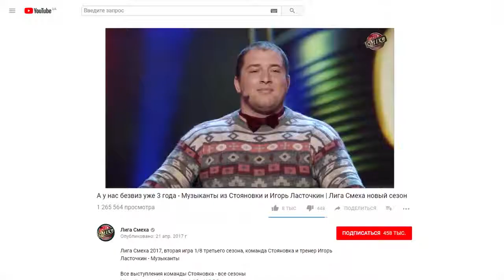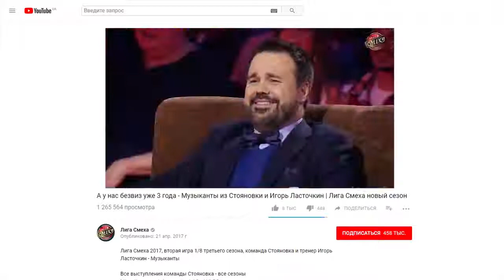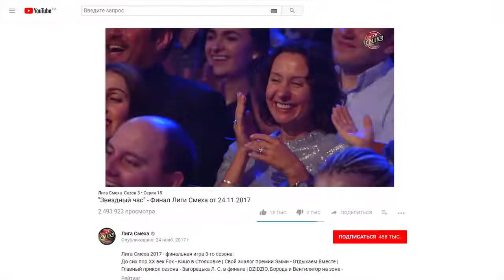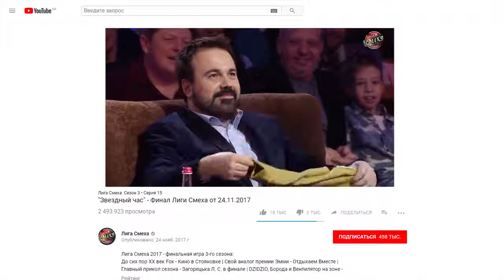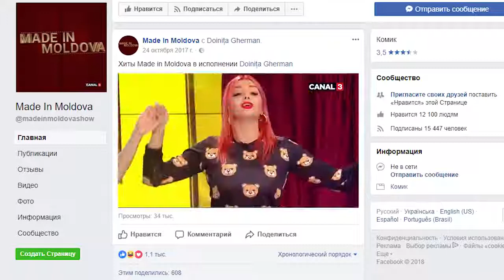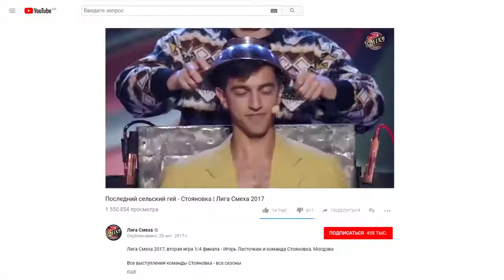Дмитрий Калиниченко. Влог 3. Интервью с "Молдаванским Челентано"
Видео продакшн VLOGS.COM.UA
Создание влогов, промо-видео, документальных фильмов, сериалов и т.д.